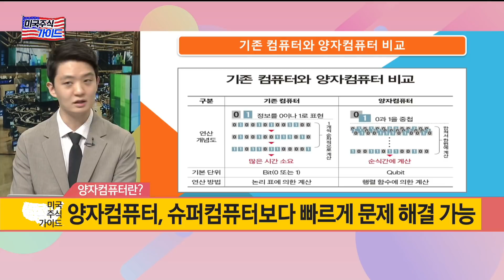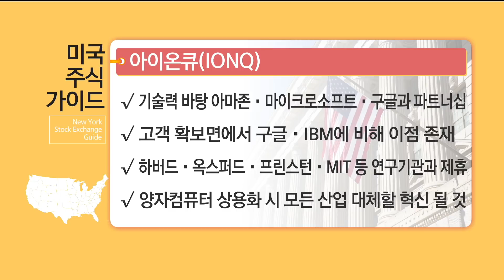[미국 주식 가이드] 이온트랩 방식의 양자컴퓨터 선두자 '아이온큐(IONQ)' - 김진규 / 유진투자증권 분당WM센터 주임 / 매일경제TV